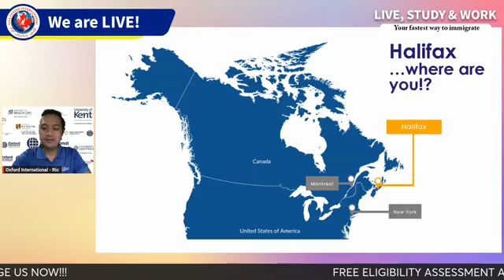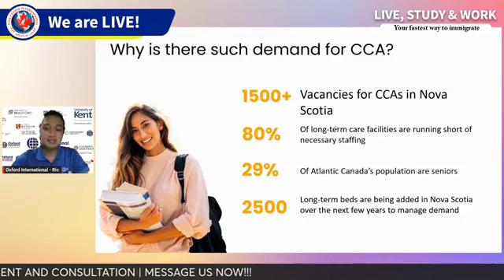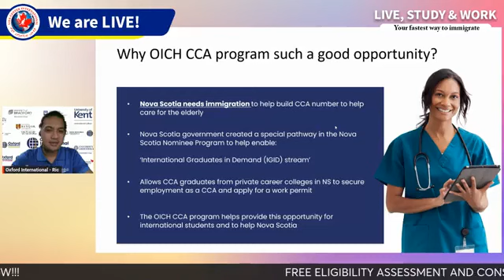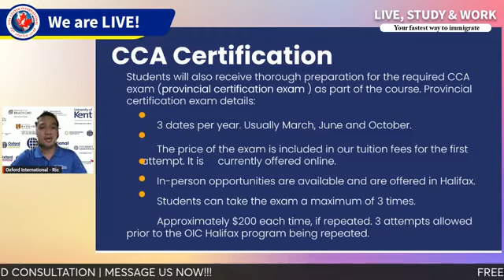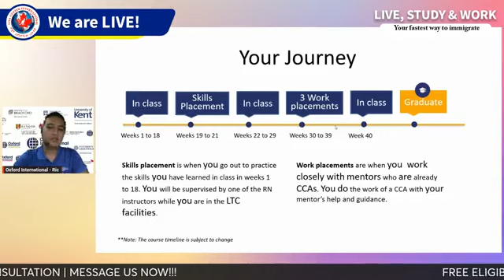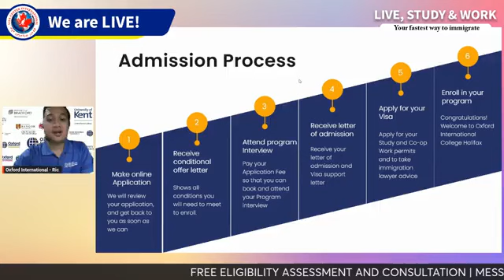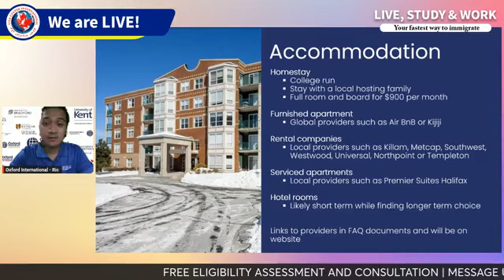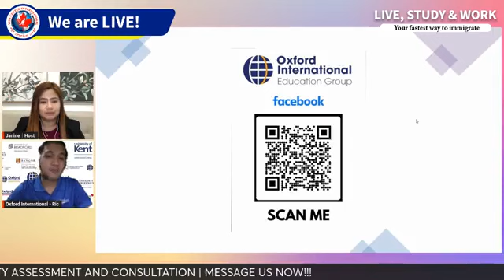Pathway for Caregivers to Canada 🇨🇦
CALLING ALL ASPIRING CAREGIVERS!

Study in Canada for 40 weeks and secure a job Placement.
What is Continuing Care Assistant Program?
Caregiving is a client-focused job, where you work directly
with the clients in long-term care, providing home care in
hospitals or with assisted living.

Watch our FB LIVE with Oxford International Career Colleges school representative from Oxford International Career Colleges.